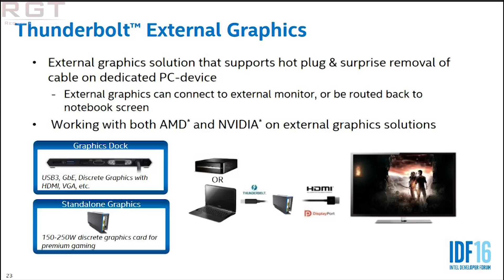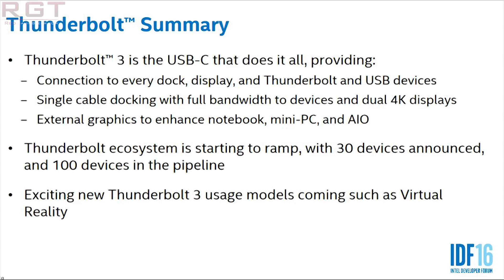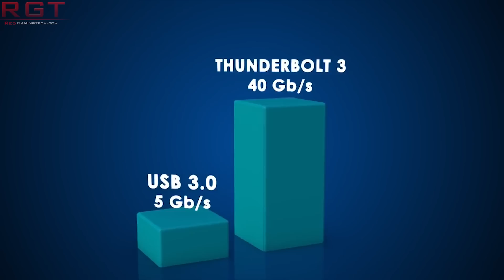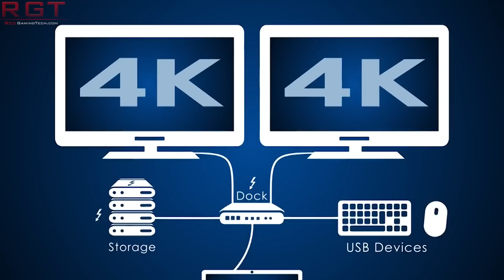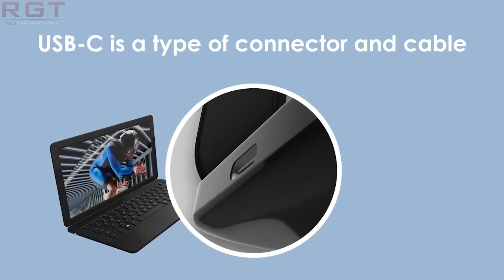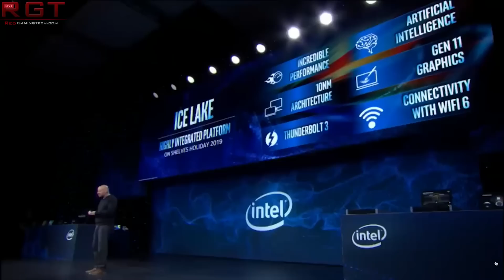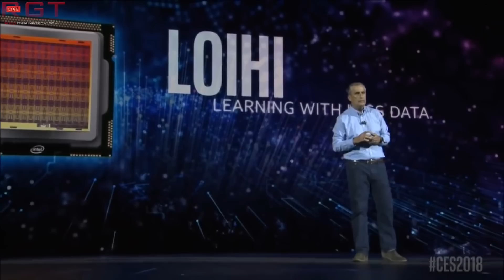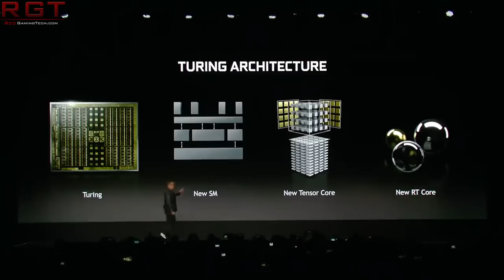Nvidia RTX 2050 Incoming ? | Huge Performance Boost in Fight Against Spectre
An interesting post from Dell shows the Nvidia RTX 2050, but is it likely to actually be real with the existence of the GTX 1660Ti?

Microsoft have used Google's reptoline fix in the fight against Spectre, giving significant performance boosts in software updates against the security vulnerability.

Memory prices are on the sharpest decline since 2011, after months of DRAM being very overpriced due to demand and supply.

At camp Xbox, Phil Spencer has fueled rumours that the Xbox Game Pass will come to Nintendo Switch...and maybe other platforms as well.